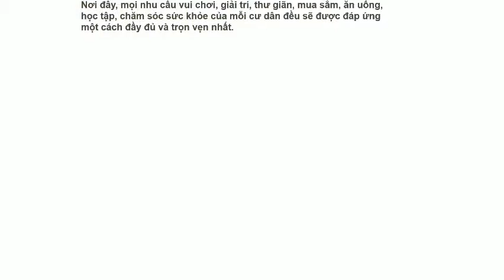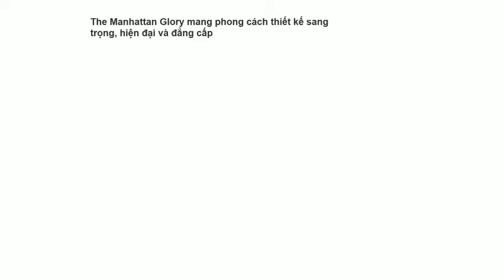Khám phá vẻ đẹp dự án The Manhattan Glory Vinhomes Grand Park quận 9 | Đào Nguyễn Shorts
Khám phá vẻ đẹp dự án The Manhattan Glory Vinhomes Grand Park quận 9

The Manhattan Glory (tên gọi cũ The Oasis) – là phân khu có vị trí rất đẹp nằm sát với khu tiện ích trường học, bệnh viện và được bao bọc bởi dòng sông Tắc hiền hoà. Không chỉ nằm trọn vẹn trong miền sinh thái giao hoà mà còn được tô điểm bởi Bến du thuyền đẳng cấp trong nội khu – duy nhất tại Đại đô thị Vinhomes Grand Park (Vinhomes Quận 9).

The Manhattan Glory nằm trải dọc theo tuyến đường nối Nguyễn Xiển – Long Phước, phía Nam khu đô thị Vinhomes Grand Park. Với lợi thế nằm ôm trọn con sông Tắc hiền hòa, cư dân nơi đây sẽ được thừa hưởng trọn vẹn môi trường sống trong lành cùng phong cách sống ven sông kiểu “Venice” có một không hai.
Ngoài ra, The Manhattan Glory còn nằm ngay gần trường học Vinschool, bệnh viện Vinmec, khu nhà phố thương mại The Manhattan và cả đại công viên 36 ha. Tại nơi đây, mọi nhu cầu vui chơi, giải trí, thư giãn, mua sắm, ăn uống, học tập, chăm sóc sức khỏe của mỗi cư dân đều sẽ được đáp ứng một cách đầy đủ và trọn vẹn nhất.

Chi tiết các tiện ích dành cho cư dân The Manhattan Glory:
• Đại lộ ánh sáng sang trọng The Manhattan Glory
• Công viên mặt trời
• Hồ cảnh quan
• Cầu cảnh quan
• Đường dạo bộ dưỡng sinh Glory Parkway
• Công viên nghệ thuật Broadway
• Công viên thiên đường Tropical Malibu
• Công viên Manhattan Riverside
• Bến đậu thuyền cao cấp với hệ thống nhà hàng và cà phê sang chảnh bậc nhất
Bên cạnh đó, phân khu The Manhattan Glory (The Oasis) được hưởng lợi từ hệ thống tiện ích của cả dự án: phòng khám Vinmec, trường liên cấp Vinschool, đại siêu thị Vincom Mega Mall – lớn nhất miền nam, 15 công viên nội khu đan xen tiện ích: khu vui chơi trẻ em và sân vui chơi thiếu niên và Công viên ánh sáng 36ha. Xung quanh phân khu là vườn hoa, đường dạo, khu BBQ, khu phức hợp thể thao gồm sân bóng đá, sân tennis, sân bóng rổ, bể bơi ngoài trời… Ngoài ra, phân khu The Manhattan Glory còn nằm ngay sát toà nhà văn phòng cao 45 tầng duy nhất trong Đại Đô thị – là trụ sở của Vinhomes Miền Nam trong tương lai.

Mặt bằng chi tiết phân khu nhà phố Manhattan Glory gồm 23 block (dãy nhà liền kề), được phân thành 3 cụm lớn ngăn cách bởi 2 nhánh kênh từ sông Tắc vào khu đô thị. Cụm 2 có tuyến đường nối Nguyễn Xiển – Long Phước lộ giới 30m. Đường D2a lộ giới 24m kết nối từ đường Long Phước qua cụm 1 vào thẳng khu nhà phố. Các đường nội bộ bên trong các dãy nhà phố có lộ giới 13m.
Khu nhà phố thấp tầng tại cụm 2 được tiếp giáp với sông Tắc hướng Đông Nam nên đón trực tiếp không khí mát mẻ và gió sông. Khu nhà phố này yên tĩnh với 1 số cụm khá biệt lập thuận lợi cho những gia đình không có nhu cầu kinh doanh.
Phân khu The Manhattan Glory được thiết kế kết nối với phân khu thấp tầng The Manhattan thông qua Đại Lộ Ánh Sáng. Theo mong muốn của chủ đầu tư là 2 phân khu này sẽ được nối liền thành một cụm thống nhất. Để làm sao khi đứng từ The Manhattan ta có thể nhìn thấy được bến thuyền và khi đứng tại Glory có thể phóng tầm mắt đến với Đại Lộ Ánh Sáng.

Thiết kế chi tiết dự án nhà phố The Manhattan Glory chủ đầu tư Vỉngroup định hướng thiết kế theo phong cách Đông Dương. Thiết kế sang trọng, tinh tế được định vị dành cho tầng lớp khách hàng thượng lưu, các căn biệt thự The Manhattan Glory mang phong cách thiết kế sang trọng, hiện đại và đẳng cấp, hứa hẹn sẽ thu hút lượng lớn khách hàng mong muốn sở hữu cuộc sống riêng biệt, đẳng cấp, thời thượng. Với những thiết kế chuẩn năm sao tại đây chắc hẳn sẽ làm hài lòng mọi khách hàng, kể cả những thượng khách khó tính nhất.

Nội thất bàn giao nhà phố The Manhattan Glory  cũng giống như phân khu The Manhattan. Tất cả các sản phẩm sẽ được bàn giao hoàn thiện ngoài, giao thô bên trong, những vẫn phù hợp với nhu cầu của quý khách hàng. Tại nhà phố Vinhomes khi giao thô nhà giúp cho chủ nhà tự do sắp xếp vị trí vật dụng cũng như đáp ứng được yếu tố phong thuỷ với từng chủ hộ khi dọn đến sống tại khu biệt thự- nhà phố siêu đẳng cấp tại Mahattan Glory.

Kết nối với Đào Nguyễn
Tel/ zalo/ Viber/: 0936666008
Địa chỉ: ERA VietNam, Lầu 2 Pearl Plaza, 561 Điện Biên Phủ, F25, Bình Thạnh, TP.HCM